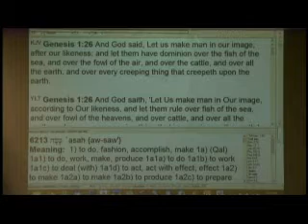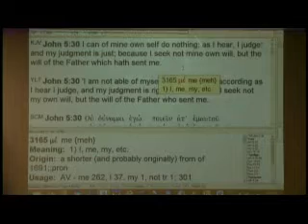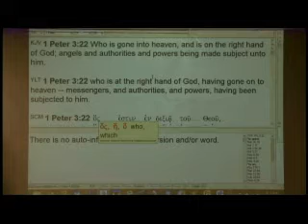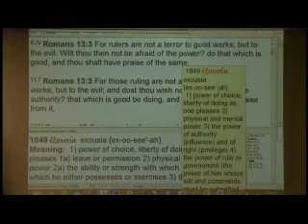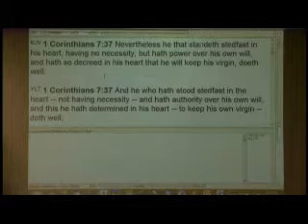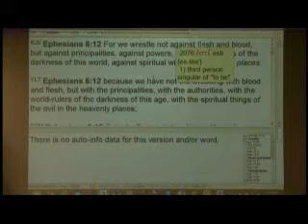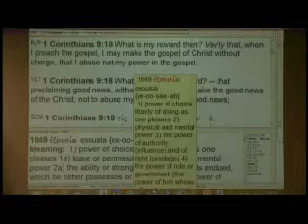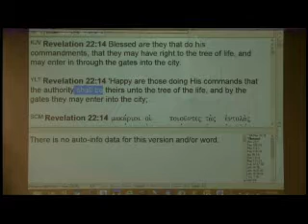#1 Authority - Understanding Spiritual Authority - 1/25/15 AM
In-depth teaching revealing the spiritual authority of the Father, how Jesus operated, and how believers operate in spiritual authority.